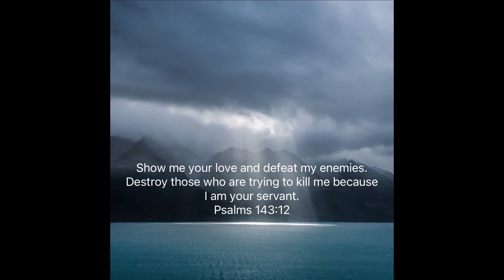Addressing Your Assumptions About Us!! Intense**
HEY BESTIES